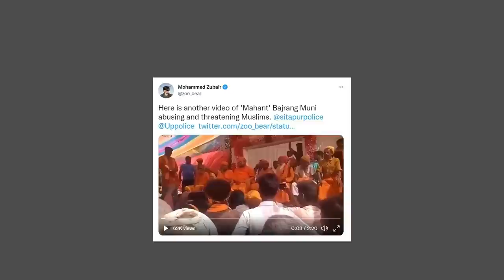आहत भावनाओं का दौर और जुबैर का मामला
इन दिनों कुछ लोगों की भावना अचानक आहत हो जाती है. इसके तरह-तरह के कारण होते हैं. इसकी अनुगूंज हमारे समाज के विभिन्न स्तरों पर सुनी जा सकती है. ऐसे में सच की तलाश दुष्कर कार्य है.
लोगों को कैसे न्याय मिले, यह भी कुछ कम बड़ा सवाल नहीं है. Alt News के मो जुबैर के खिलाफ लगे आरोपों और उस पर चल रही अदालती प्रक्रिया के संदर्भ में कुछ महत्वपूर्ण सवाल उठा रहे हैं वरिष्ठ पत्रकार Urmilesh. HafteKiBaat के नये एपिसोड में.